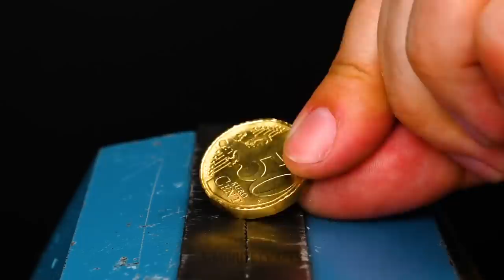STUNNING DIY JEWELRY YOU CAN MAKE AT HOME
Hello Girls, We're back with girly hacks. This time for jewelry and accessories that you can simply make at home with no cost. Make a beautiful ring from just a spoon! A handmade brooch that looks fancy and classy. Are you sad that your rig is broken? Fix your lovely broken ring with glue. Earrings are becoming boring, that's we brought you tons of ideas to make recycled earrings that look classy. You can make necklaces from coins, broken plates and more. Here's how. Can you turn a 50 cent into a classy ring? Yes. Make homemade bracelets, necklaces hair bands and other accessories with simple materials you can find at any house.

Timestamps:
0:23 Homemade brooch with glue and salt
00:56 Fix any broken ring using this hack
01:45 Use broken glass to make a diamond-like ring
02:24 Turn your fork into a good looking necklace with any shape you want
04:14 The amazing journey of turning a coin into a fancy ring
08:47 Make a lovely bracelet with only glue gun and flowers.
11:59 Simple hacks for making earrings